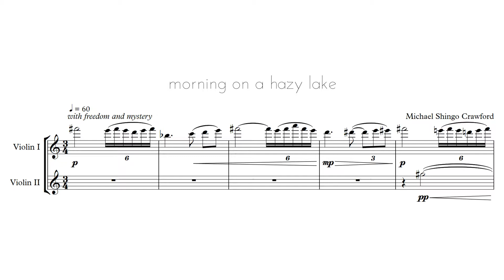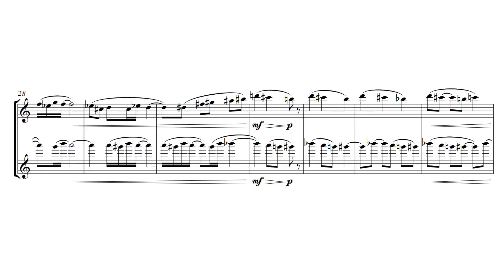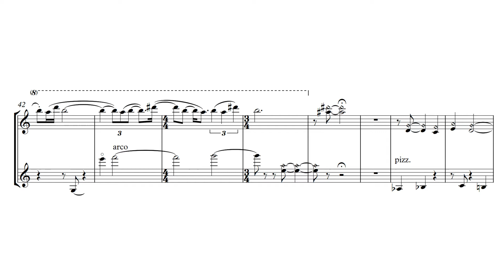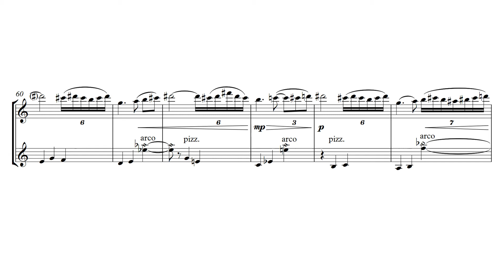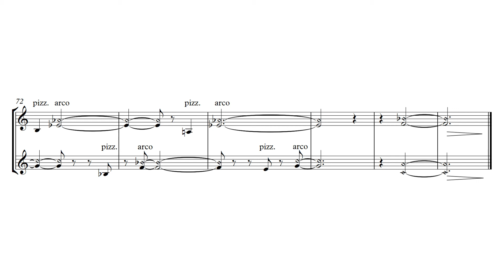Michael Shingo Crawford | Morning on a Hazy Lake | for two violins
Composer - Michael Shingo Crawford

Michael Shingo Crawford, violin I
Second violinist preferred to remain anonymous.

Contemplum SoundPrints I
Rock Hall Auditorium

PROGRAM NOTES

Morning on a Hazy Lake is the first out of three movements of a suite for two violins. It depicts a tranquil scene, moments before dawn, as one glides slowly through the waters of a lake enveloped by fog. There is a sense of mystery and uncertainty as the observer witnesses the scenery gradually emerge from the heavy mist. It is always a calm unfolding in which one simply accepts what has come and what has yet to come.